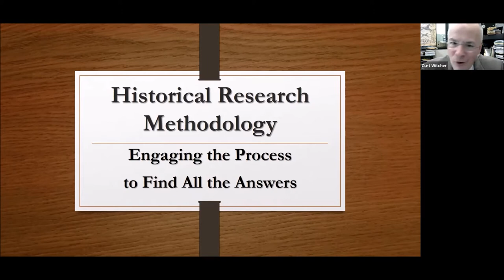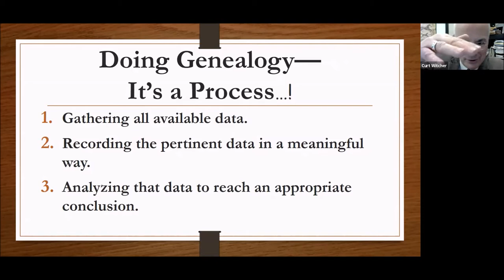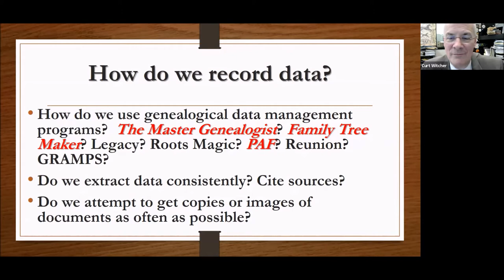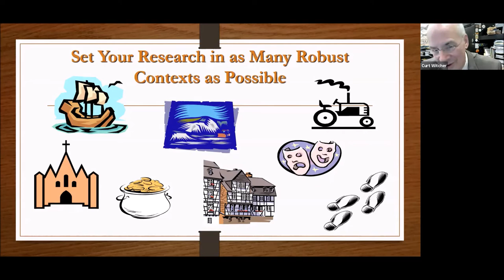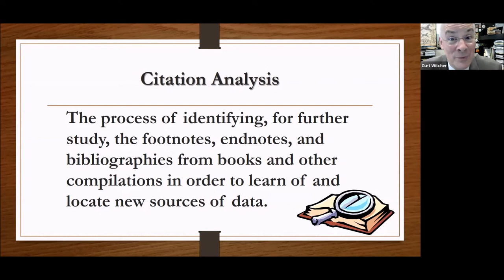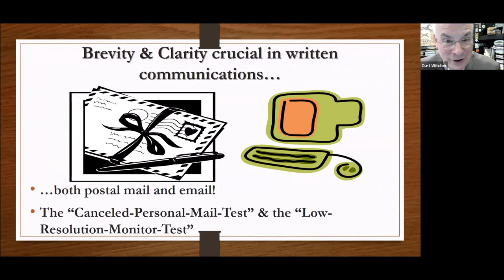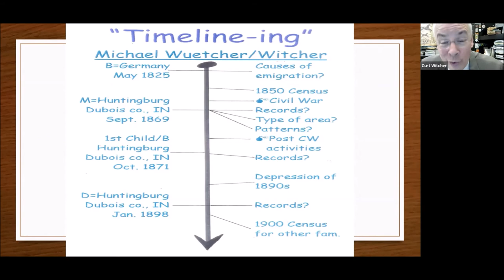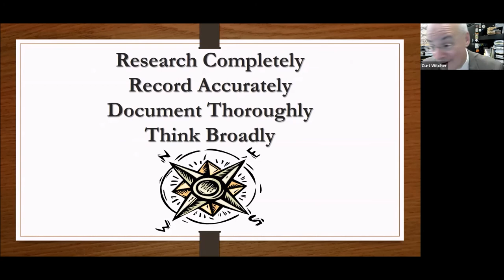Historical research methodology: Engaging the process to find all the answers with Curt Witcher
This lecture emphasizes the importance of fundamental methodology, including working from present to past, documenting everything that is recorded, looking for data to reveal more information, and placing the research in the proper historical context.